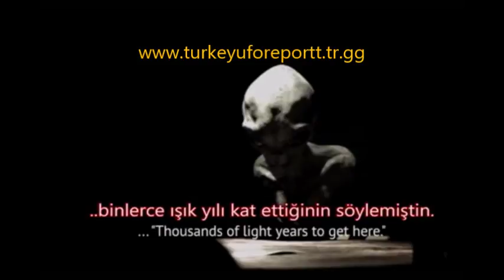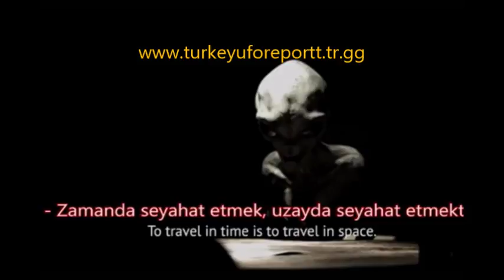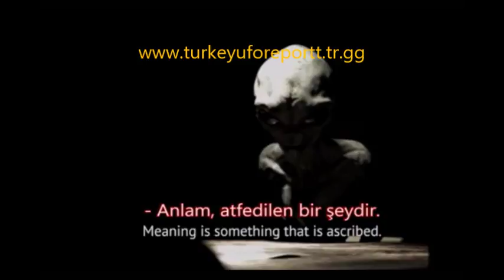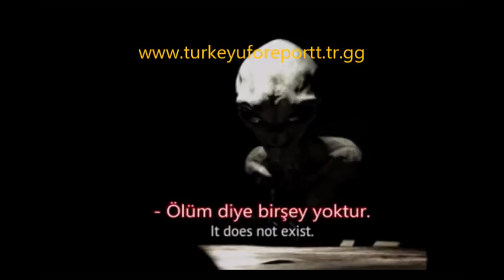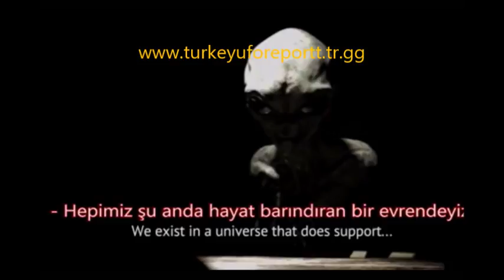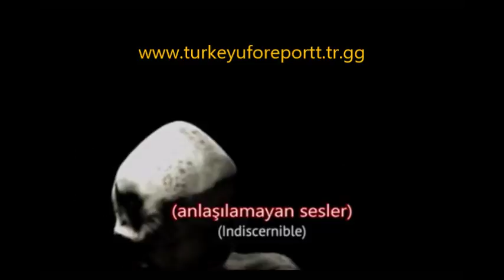*REAL OR NOT ?*GRAY ALIEN AND SAYINGS...*AREA 51* Alien - human dialogues...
GRAY ALIEN AND SAYINGS...*AREA 51* Alien - human dialogues...
Real or not ?
As Always you decide...